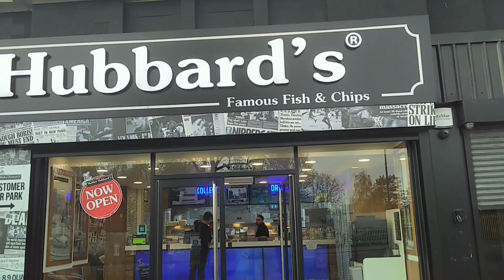Taking the vito into London E1, mirror signal manuver, and repeat.